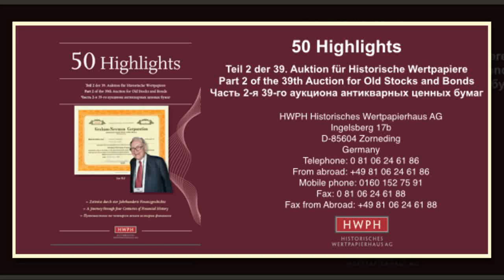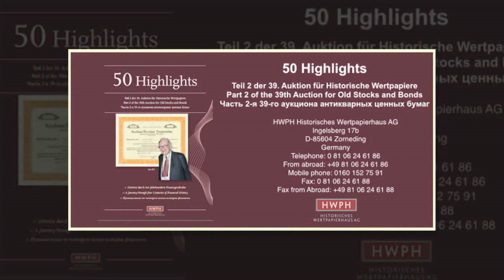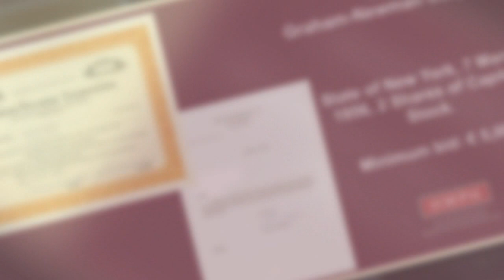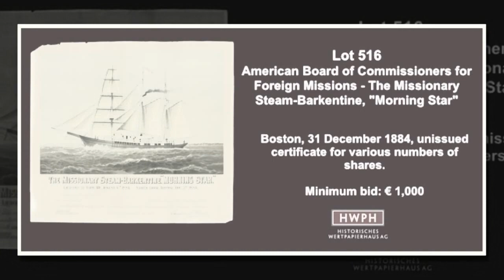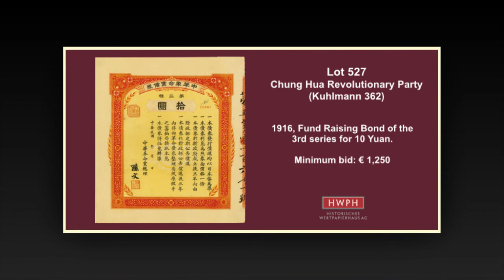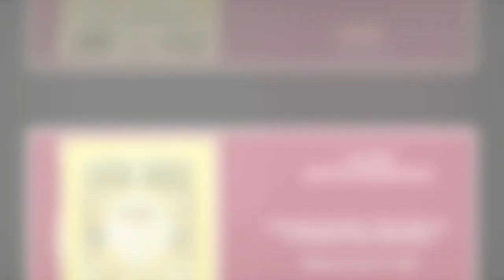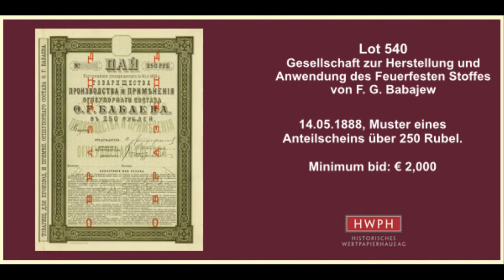Highlights der 39. Scripophily-Auktion für Historische Wertpapiere am 17. Oktober 2015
Das Video zeigt die 50 Highlights unserer 39. Scripophily-Auktion für Historische Wertpapiere am 17. Oktober 2015 in Wiesbaden

The video shows the 50 highlights of our 39th Scripophily auction for old stocks and bonds. The auction takes place on 17th October 2015 in Wiesbaden (Germany).

The 50 Highlights are stocks and bonds of the following companies:
Real Compania de San Fernando de Sevilla
West-Indische Compagnie
Real Compañia Maritima
Iron works Standing on Pocotopaug Stream in Chatham
Bank of England
Monte Redimibile Secondo della Città di Firenze
Bank of Australia
Real-Credit-Bank
Berlin-Wilmersdorfer Terrain-Gesellschaft
Actien-Bau-Verein "Unter den Linden"
Gasbeleuchtungs-Gesellschaft in München
Hera-Prometheus Actien-Gesellschaft für Carbid und Acetylen in Leipzig
Farbwerke vormals Meister Lucius & Brüning
Bergbau- und Hütten-Gesellschaft Coblenz Commandit-Gesellschaft auf Aktien unter der Firma M. Bürkart & Comp.
Actien-Zucker-Fabrik Rautheim
Nienburger Zucker-Fabrik Actien-Gesellschaft vormals H. Zuckschwerdt
Walzmühle Vöhringen GmbH
Malzfabrik Stuttgart AG
Exportbierbrauerei Rehau AG
Graham-Newman Corporation
Chicago, Burlington and Quincy Railroad Company
Strada Ferrata da Genova a Voltri Societá Anonima
General Steam-Navigation Company
American Board of Commissioners for Foreign Missions - The Missionary Steam-Barkentine, "Morning Star"
Aktiengesellschaft für die Neue Züricher Zeitung
Koninklijk Zoologisch Genootschap Natura Artis Magistra
Zoologische Gesellschaft in Hamburg
Renn-Klub Wiesbaden e.V.
Breslauer Hallenschwimmbad AG
Berlin-Rüdersdorfer Hutfabriken AG
Lederfabrik zu Dohna
Spinnerei und Weberei Hüttenheim-Benfeld
Mechanische Seidenstoffweberei Waiblingen
Imperial Chinese Governement (Peking-Hankow Railway, Kuhlmann 213)
Chung Hua Revolutionary Party (Kuhlmann 362)
Gouvernement Impérial de Chine (Kuhlmann 55)
Russische Gesellschaft für gegenseitigen Kredit
Gouvernement Chinois - Emprunt or 5 % de Réorganisation 1913
Russian Brotherhood Organization of America
Russian Loan of 1862 / Emprunt Russe de 1862
UdSSR
Société Anonyme des Fabriques de Tabacs et de la Fabrique d'allumettes des héritiers de I. N. Dounaieff
Süd-Ost Industriebank
Banque Foncière de Kharkow
Commerzbank I. W. Junker & Co. / Banque de Commerce I. W. Junker & Cie.
Versicherungs-Gesellschaft "Russischer Lloyd" in St. Petersburg
Aktiengesellschaft der Tuapse-Schwarzmeer Portlandzementwerke
Gesellschaft zur Herstellung und Anwendung des Feuerfesten Stoffes von F. G. Babajew
Oka-Wolga Aktiengesellschaft für Produktion von und Handel mit Baustoffen
Tschemersin und Co. KGaA (Lensko-Ilanskoje-Beresowskoje Bergbauindustrie-AG)